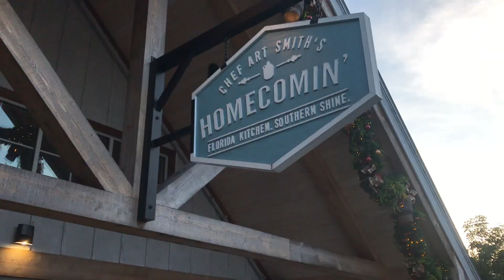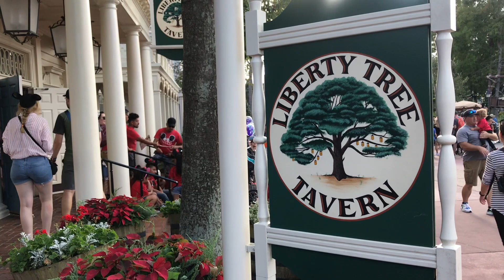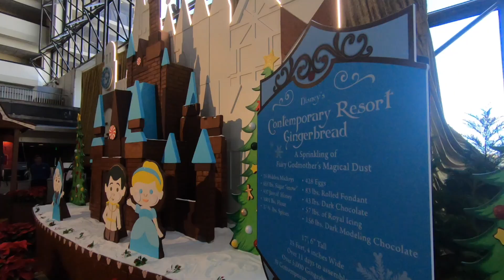Disney World | Thanksgiving 2018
We spent yet another Thanksgiving in the magical world of Disney. =]